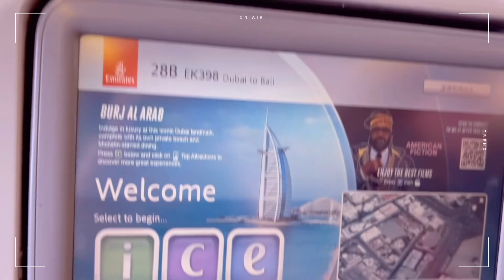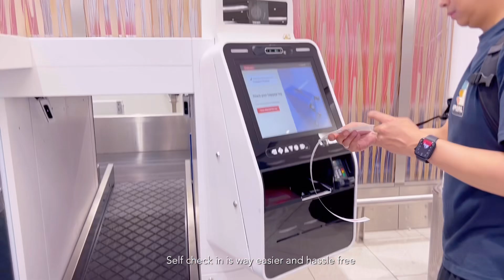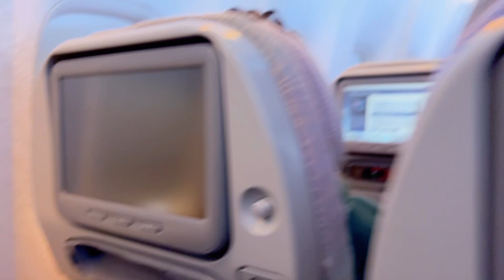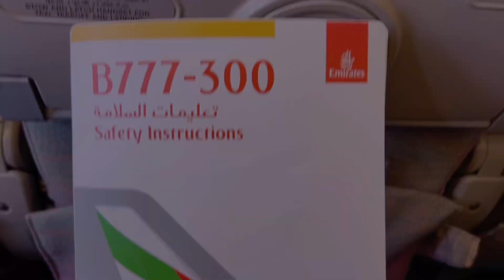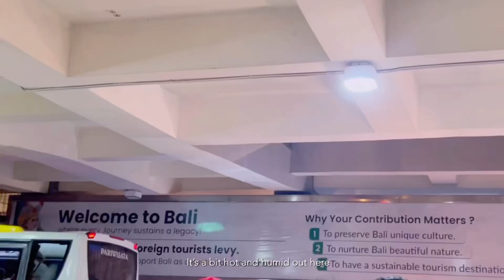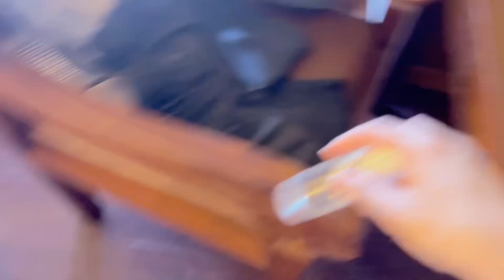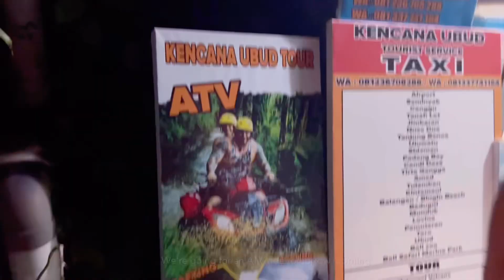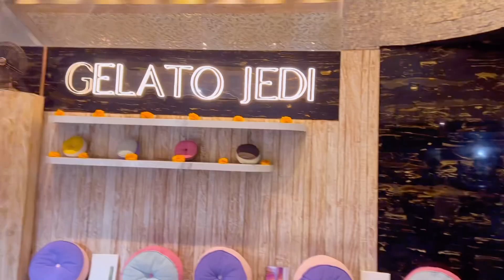TRAVEL VLOG SERIES | Bali Indonesia ✈️ 🇮🇩| Part 1 | Vacation with friends for the first time 😊 🏝️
Hi everyone 🌸
Welcome to my Bali Vlog.
Today’s video is all about our travel journey from Dubai to Bali and documenting our Day 1 activities.
This is our first time going with my friends for a 10 days vacation, Overall it was a wonderful experience for all of us.

If you want more details about the tour and the best places to travel and the hotels and Villas to stay in Bali,
You can comment down and I can leave the details in the description or make a video for that.

Free Music for Videos 👉 Music by Chilly Kitty - under the covers
Free Music for Videos 👉 Music by MP3vius - back in the day